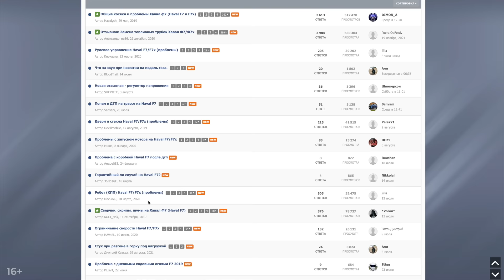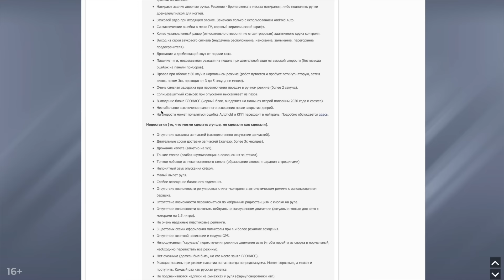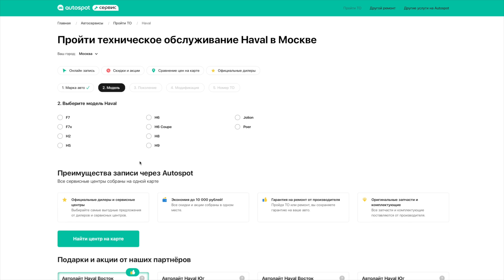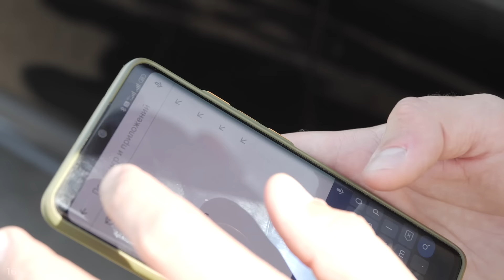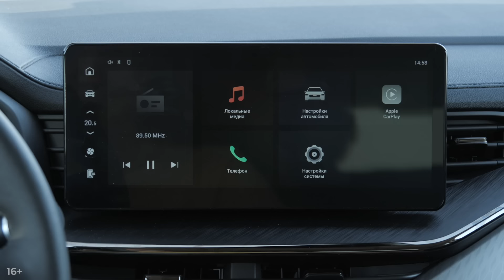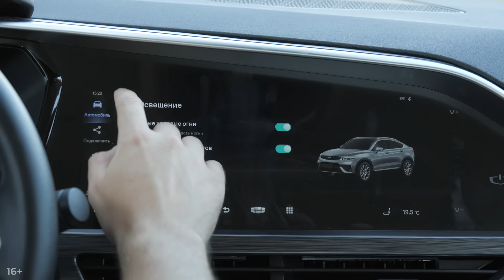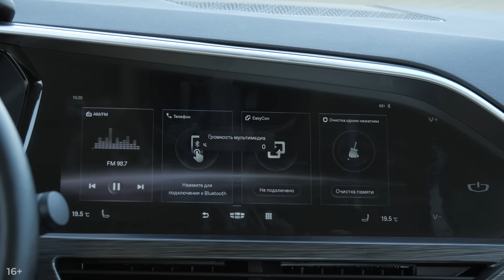Есть ли разница? Haval F7x 2022 vs Geely Tugella. Разбираем проблемы. Подробный сравнительный тест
Китайцы продолжают завоевывать российский рынок. Если в марте их доля не превышала десяти процентов, то в июле среди всех проданных новых автомобилей в России каждый четвертый оказался китайским! Понятно, что это связано с остановкой многих заводов и с прекращением поставок, но, в любом случае, многие действительно всерьез задумываются о покупке китайца. Поэтому мы подготовили актуальный сравнительный тест купе-кроссоверов: обновленный Haval F7x 2022 и Geely Tugella. Интересно, что по форм-фактору, размерам и оснащению это самые настоящие прямые конкуренты, но по характеру и по инженерному подходу они совершенно непохожи друг на друга. Причем на этот раз мы подробно изучили форумы, чтобы понять, на что жалуются владельцы этих машин. Количество проблем может легко напугать, но как быть, если вы все-таки решились на покупку? Брать Хавал Ф7х или доплатить за Тугеллу? Ответы на этот и многие другие вопросы дает наш подробный сравнительный тест. Изучаем цены и комплектации, технику, интерьер, багажник, проверяем полный привод, рассказываем о проблемах этих кроссоверов и о том, как они едут.